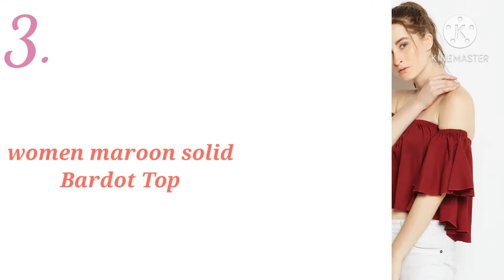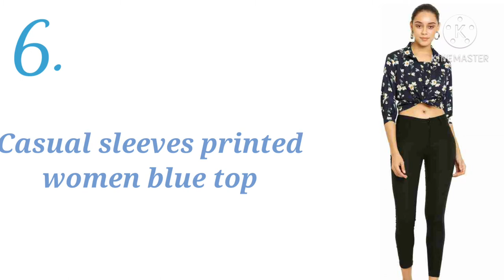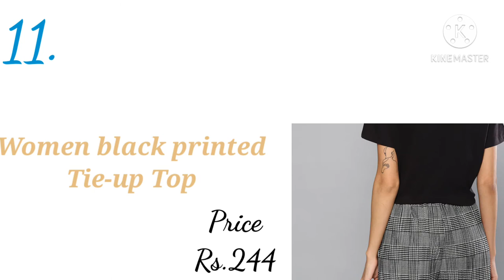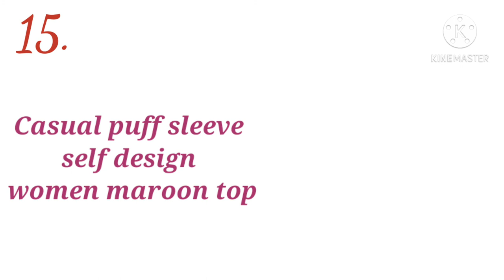15summer tops haul under ₹500/ affordable summer tops for girls/Great summersale/bylookbook dreamers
Today's I'll show you 15 stylish summer tops under Rs.500🤯🤩
 These are super affordable tops/ tees and are too comfortable for summer💖, you can also wear them in college🧡

Let's me know in comment box which is your favourite top😍, if you want to buy any top  just let me know in comment box I'll send you a link 💖

by lookbook dreamers

summer tops
# affordable Myntra haul
# affordable flipkart haul
affodable tops for summer
best tops under500/-